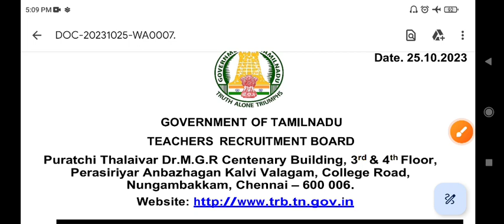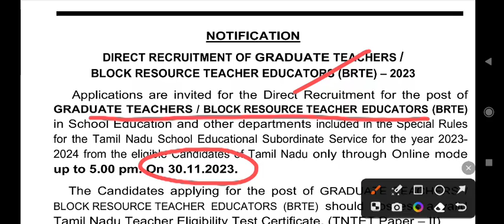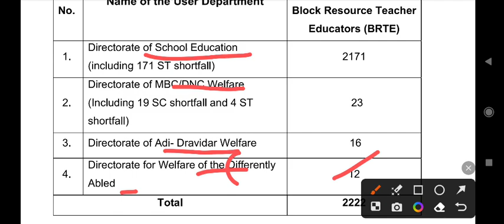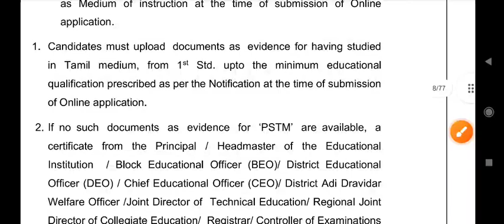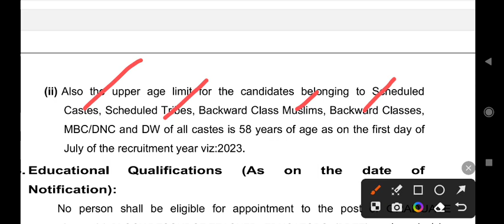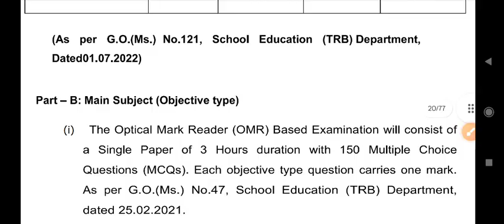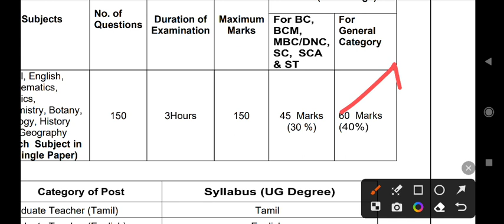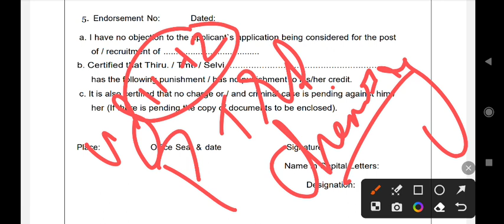🎉🎉TRB NOTIFICATION |UG TRB EXAM 2023|Tet paper 2 pass|Full Explain \ramsan academy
Ramsan academy#trb notification ug trb#Beo exam#daily ten question#tamil test#

எட்டாம் வகுப்பு தமிழ் |இயல் 2/ test question explain /Tnpsc group 4&group 2|